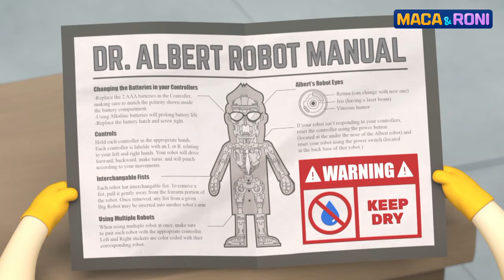[MACA&RONI] Albert Clone Robot 1 | Macaandroni Channel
▶Play Maca & Roni's Jump Game!!

Dr. Albert creates a robot that looks just like him so that the robot can do all of his work.
When Maca and Roni see this robot, they are mesmerized.